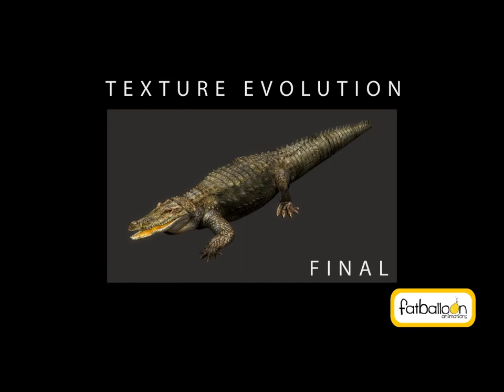Making of Crocodile Love Story | Malayalam Movie 2013 | Fat Balloons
The Malayalam Movie : " Crocodile Love Story" Trailer 2
A Love story being a complete entertainer when a crocodile gets into it. A must watch romantic entertainer.

Directed by Anoop Ramesh | Written by Sabari Sankar | Produced by Anurag Motion Pictures
SOUND DESIGN : RENGANAATH RAVEE |CAMERA : PRAVEEN PANICKER

Visual FX: Fat Balloons
Music Director : Arun Sidharrth
MEDIA PARTNER : COFFEE BREAK MEDIA
STARRING  : PRAVEEN PREM | AVANTHIKA MOHAN | MANIKUTTAN | ASHOKAN | MAYA VISWANATH | PRASEETHA MENON | KALABHAVAN MANI | PREMKUMAR |
    VIJAYAN KARANTHOOR | SANTHOSH KURUP